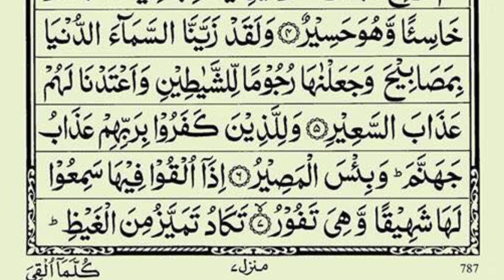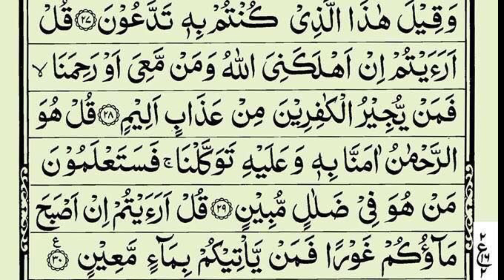HEART TOUCHING SURAH MULK سورة الملك | HEAVENLY VOICE || VERY EMOTIONAL QURAN RECITATION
Listen to the heavenly voice reciting Surah Mulk in a heart-touching manner on Qari GM Soomro YouTube channel Let the beautiful words of this surah touch your soul and bring peace to your heart.

Asalamualaikum
This is Surah Mulk by one of Quran teachers of Gaza, he and his family were killed in the beginning of this genocide.
It’s a beautiful recitation